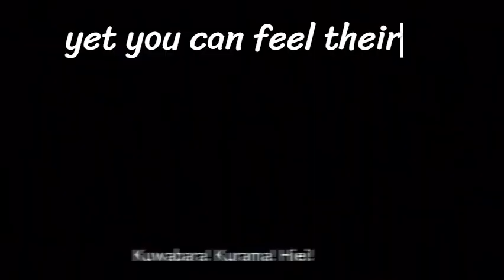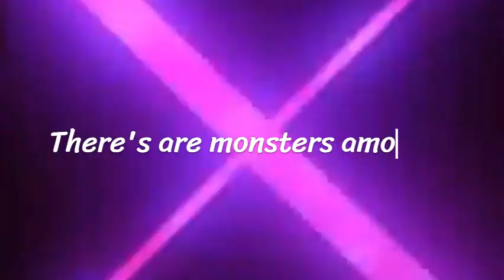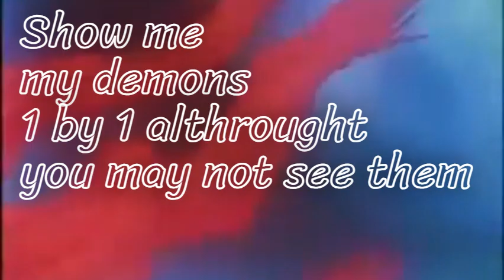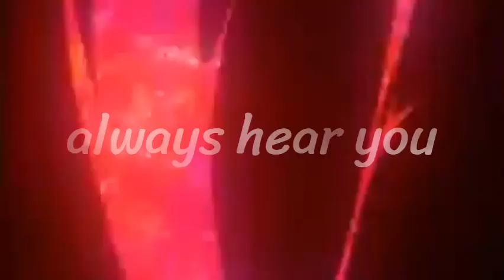I Finally Understand Why Anime Fans Love This Music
Angel's & Demon's - Angel Beats LJ Reaction Music

Angel Beats! is set in the environment of a high school afterlife, of limbo for people who experienced trauma or hardships in life and must overcome before passing on and reincarnated. The story following Yuzuru Otonashi, a boy with amnesia who ends up in the afterlife.

00:00 Introduction
00:28 Beginning
01:20 Verse
01:33 Hook
02:13 Verse
02:26 Hook
03:09 Verse
03:23 Hook